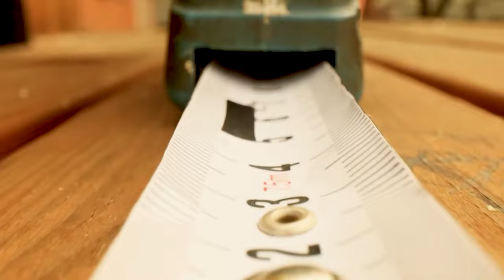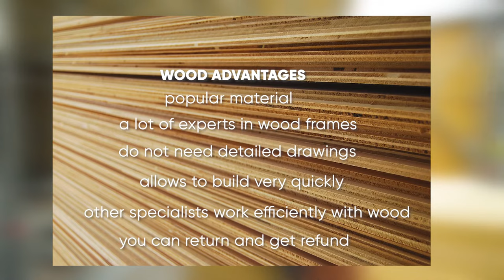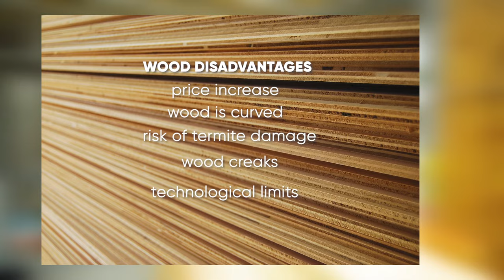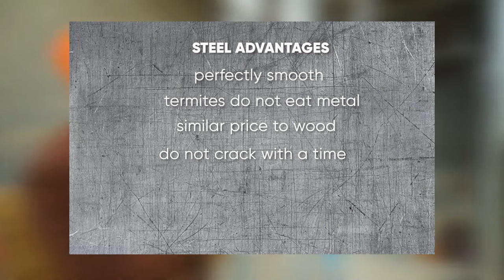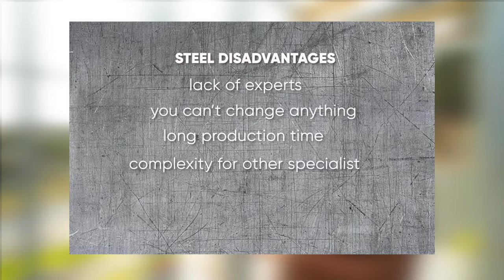Metal or Wood Framed Home - Which To Chose?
🏡🏡🏡 - Get a Free 6 step template on "how to build a house step-by-step"